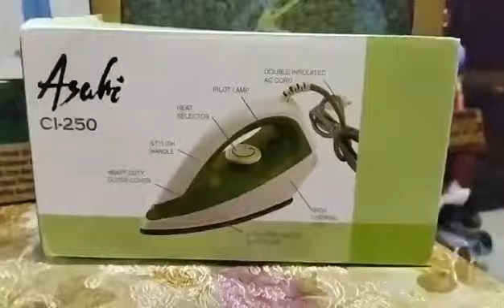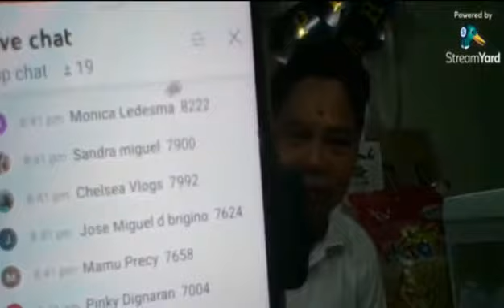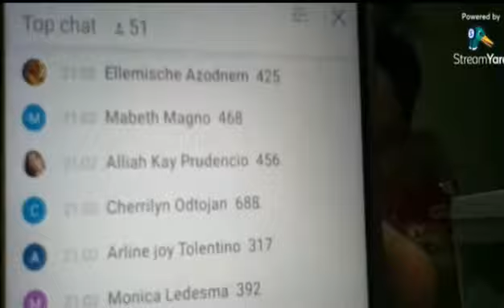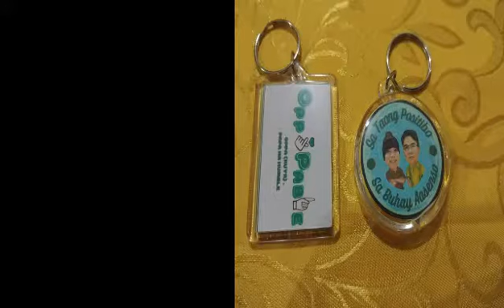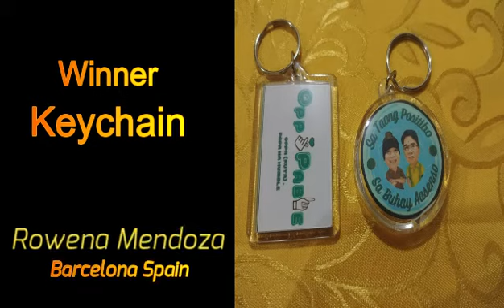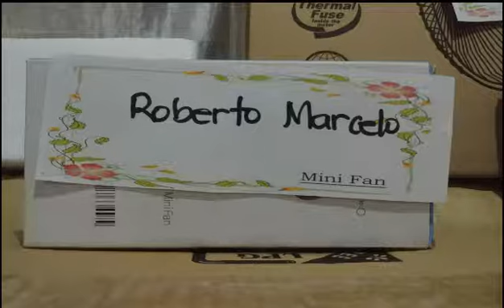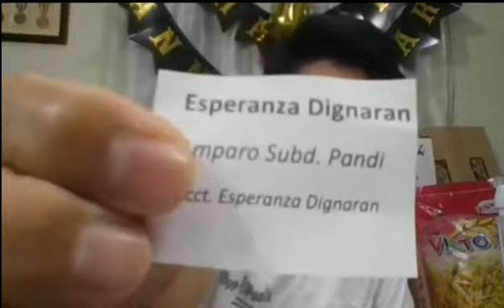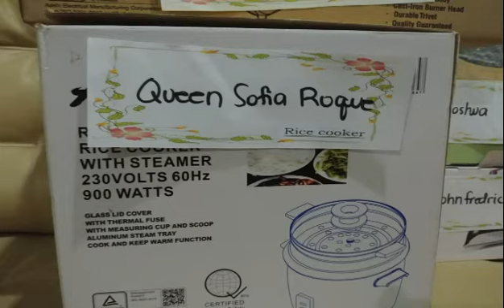Oppapable Anniversary Winners